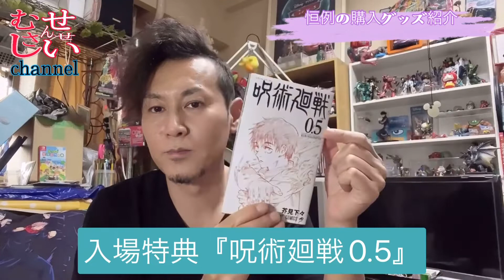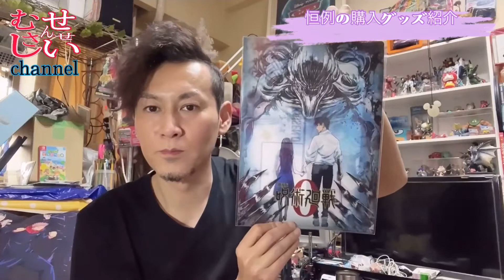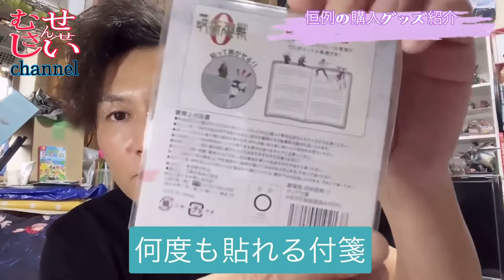【呪術廻戦】劇場版〜恒例のグッズ紹介〜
【アロマの時間】

MUSASHIMA'S GALLERY
- ハンドメイドマーケットminne（ミンネ）

使用楽曲（動画返信アプリ内無料音楽）
VITA